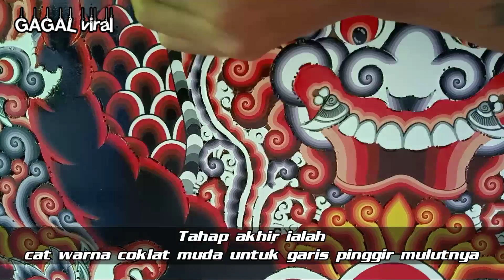CARA MEMBUAT JAMANG BARONGAN PART AKHIR || proses pengecatan list gigi (nogo jowo).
pengecatan jamang barongan itu mudah dipahami asal kita bisa sabar/tlaten dalam pengerjaannya.